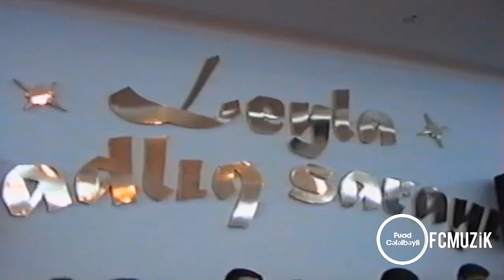Zahid Sabirabadlı 2003 Aftandil İsrafilov - Emin Cəbrayılov - Ramin skripka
Zahid Sabirabadlı - nın yayımladıgı bütün audio və video məzmunlar "CMN Media Group" tərəfindən qorunur.
Nüsxələnməsi və təkrar yayımı qadağandır!